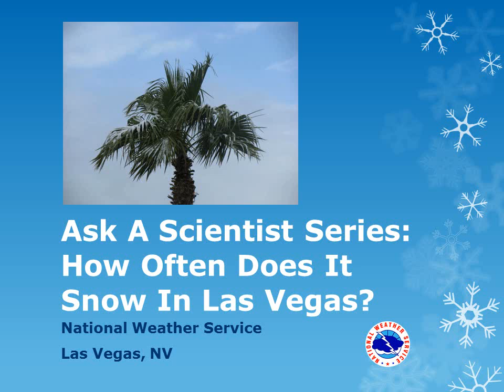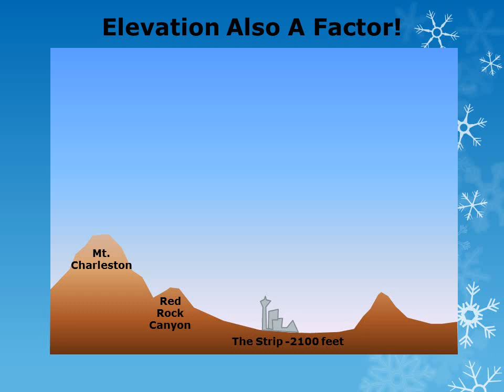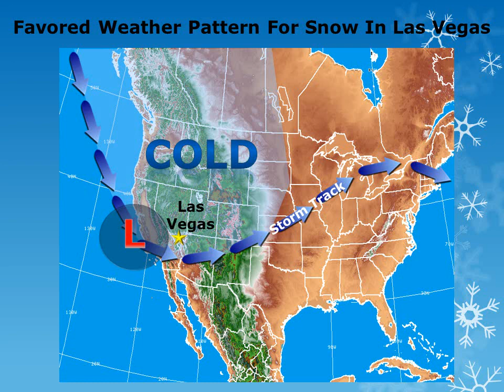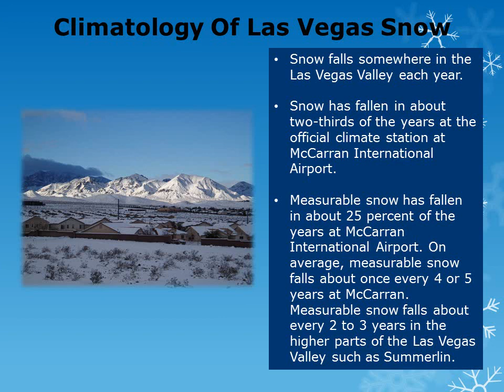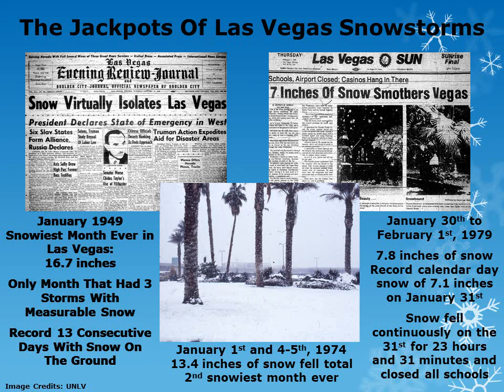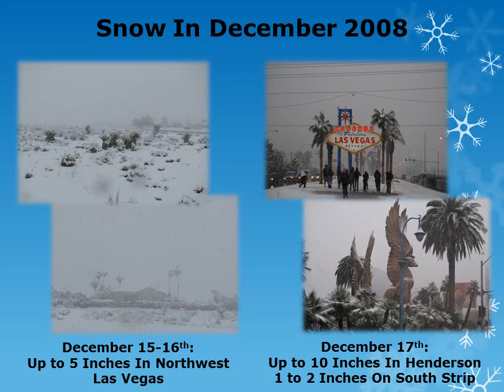Ask A Scientist Series: How Often Does It Snow In Las Vegas?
In this edition of the Ask A Scientist Series, the National Weather Service looks at how often snow falls in Las Vegas.